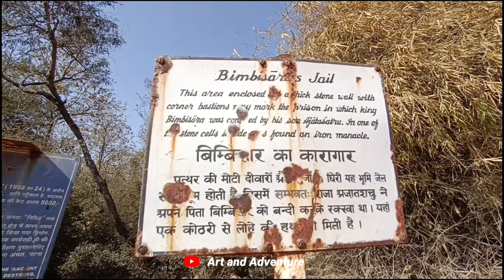যে রাজা নিজের পিতাকে বন্দী করে হত্যা করেছিলো। বিম্বিসার জেল। রাজগীরের দর্শনীয় স্থান। রাজগির ভ্রমণ।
রাজগির
নালন্দা
রাজগিরের দর্শনীয় স্থান
নালন্দার দর্শনীয় স্থান
রাজগির নালন্দা বিহারের দর্শনীয় স্থান
রাজগির হোটেল